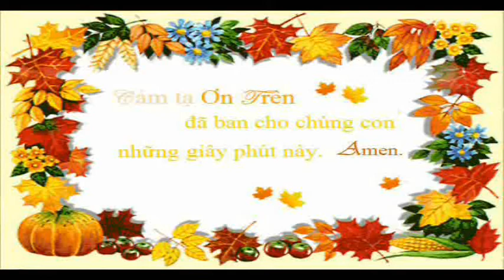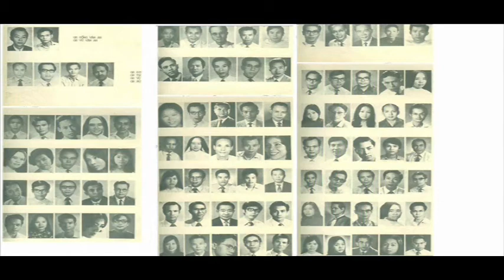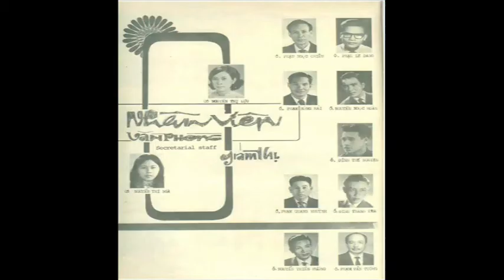Thanhsgiving in HQ.wmv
Thanh Thomas Thanksgiving in HQ Widescreen